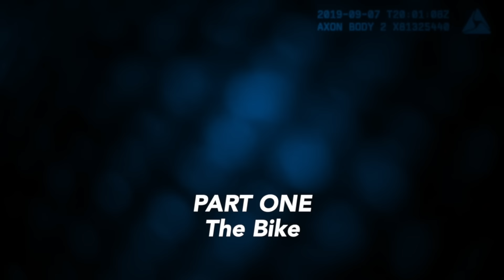Serial Police Impersonator Arrested by Real Police (Part One)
The following narrative, lightly edited, was written by Windermere Police Officer Jerrell Ogletree:

"On Saturday September 7, 2019 at approximately 1617 hours I,  Ofc. J. Ogletree, observed a funeral procession being conducted with a black and gray motorcycle with multiple colored lights, air horn and siren activated while approaching the traffic circle at Maguire Road and Park Avenue. I continued observing when the black and gray motorcycle, traveling west on Park Ave., passed my clearly marked patrol vehicle and proceeded to pass over the double solid yellow center lines with oncoming traffic approaching and traveled within the same lane as a vehicle in the procession. The motorcycle's movement caused the driver to travel outside of their lane of travel. I activated my emergency equipment and conducted a traffic stop at McKinnon and Lake Butler.

The driver, later identified as Jeremy Charles Dewitte, was advised of the reason for the traffic stop and was told to move his motorcycle to the side of the roadway. While conducting the traffic stop, the motorcycle came back as a hit for being stolen. Dewitte was placed in handcuffs and detained while an investigation was conducted. While confirming the hit and conducting a search of Dewitte he became uncooperative and began to move and pull away from me. Dewitte had to be redirected on multiple occasions to stay against the car while a search was conducted. Dewitte used his communication device attached to his helmet to yell for backup from his peers. Dewitte at this point began yelling to other officers on scene about the motorcycle. Due to safety and Dewitte's actions, he was disarmed and placed in the back of my patrol vehicle. . . .

. . . .Dewitte was disarmed of his weapons and placed into the patrol car after becoming verbally loud and pulling away. A closer look at his Glock-looking firearm revealed that it was an unloaded bb-gun with no red or orange tip indicating it was in fact a bb-gun. Dewitte wore this bb-gun holstered outside on his duty belt in plain view.

An NCIC/FCIC check of Dewitte found him to be a convicted felon. Dewitte was acting in a security capacity during his duties of the funeral procession. Dewitte is unlicensed as a security officer as he says his security is “in-house.” No active security license showed under his name.

Dewitte was placed under arrest and taken to the Orange County Jail without further incident. Dewitte is charged with resisting without violence, impersonating a law enforcement officer, and unlawful use of a two way radio. In addition, Dewitte was written two citations for the traffic violations."

The last charge was ultimately dropped..  in favor of a reckless driving charge.

It was during this arrest that Dewitte's body camera was seized as evidence. A search warrant for its contents revealed video evidence of multiple felonies, including multiple occasions of false personation. Detective John Allen of the Windermere PD forwarded the body camera footage to Orange County Sgt. Keith Vidler, as the felonies had all occurred in Orange County. Vidler investigated, resulting in Dewitte being arrested two more times.

Subsequent Dewitte's arrest he called the police department multiple times to complain, eventually showing up with his attorney to file a complaint, at which time Dewitte alleged that he had been targeted and falsely arrested due to bad blood between himself and Sgt. DiStefano (see "Caught in a Web of Lies" linked below.)

Dewitte claims that he never should have been pulled over, stating "I'm definitely going to want a suspension and definitely a letter of apology."

And people in hell want ice water.
-Mallory Archer

/r/realworldpolice (New!)

We don't publish footage that has already been published elsewhere. Please don’t send links to news articles.

-And more!

Rather not?